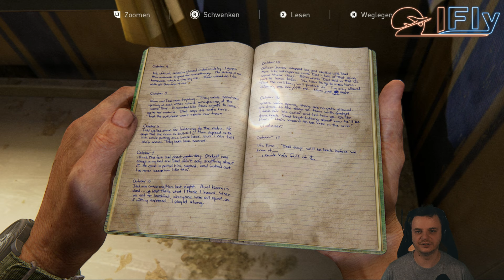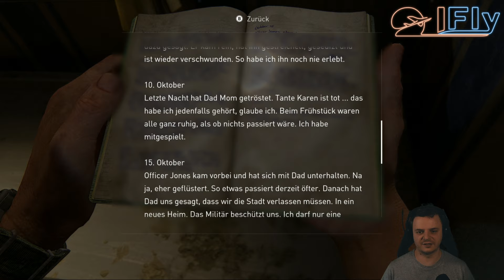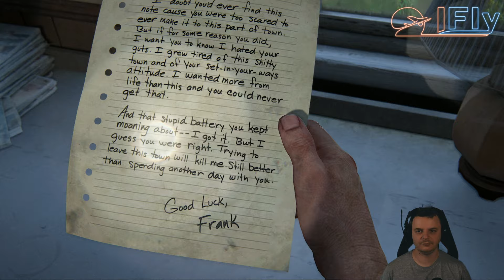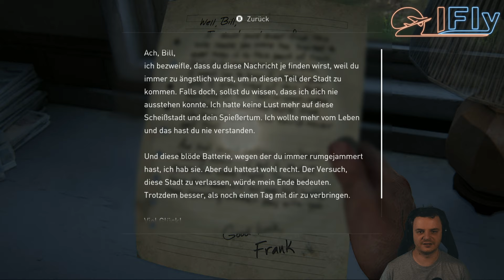LETS PLAY #9 | The Last Of Us REMAKE | AFTER THE FLIGHT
Hallo liebe Simulations und Zockerfreunde!

In dieser Folge müssen suchen wir nach einem fahrbaren Untersatz und treffen auf eine Überraschung! ;)

 Wenn unbeding es sein Muss...

Meine Specs:

Intel i9 13900KS
MSI RTX 4090
64GB KINGSTON BEAST 5600MHZ DDR5
ASUS PRIME Z690 MAINBOARD